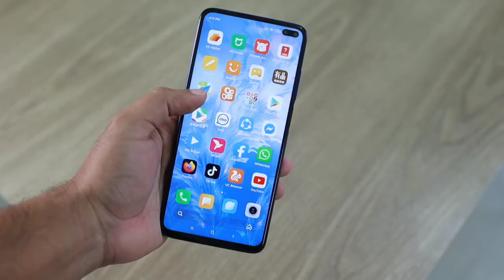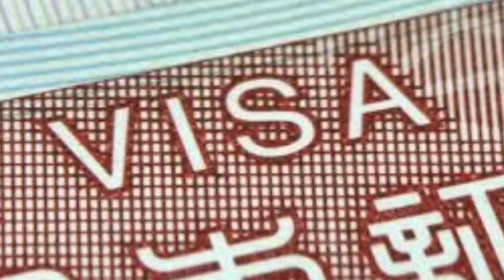ಸೆಲ್ಫಿ ಕಂಡುಹಿಡಿದವರು ಯಾರು? || top 10 Intresting Facts || chetan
my name is chetan